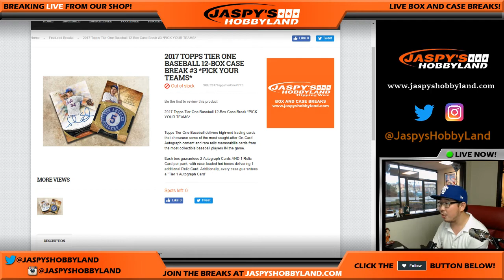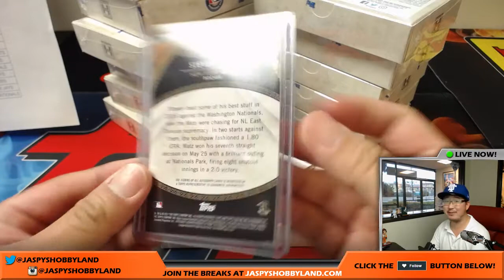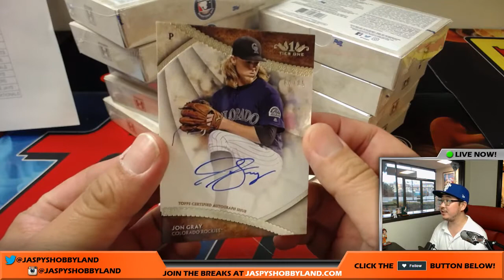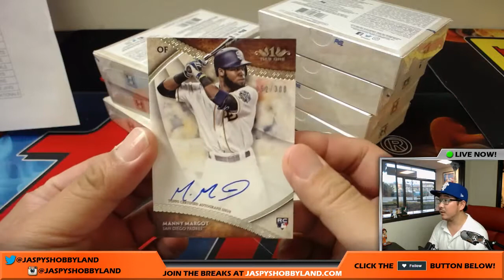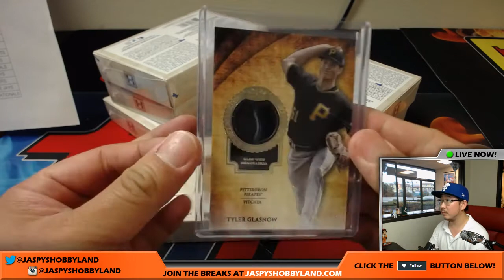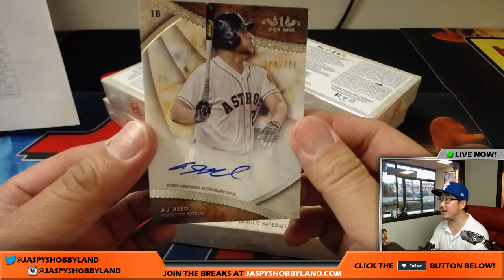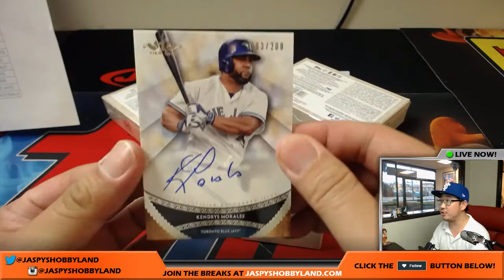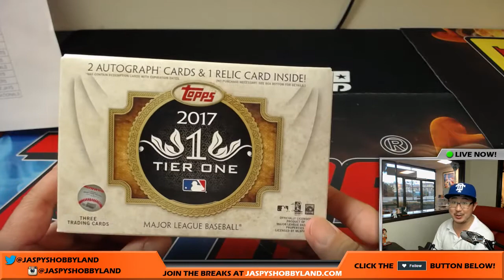Fri., 6/30/17 [12Box PICK YOUR TEAM] #3 - 2017 Topps Tier One MLB Baseball